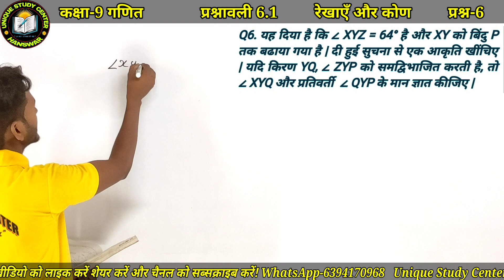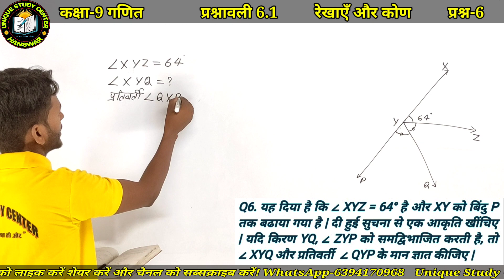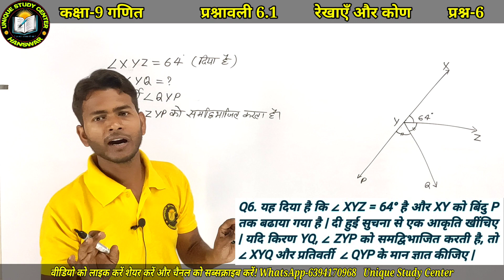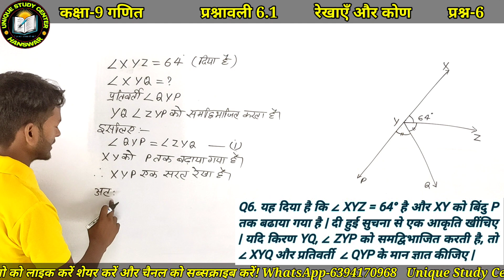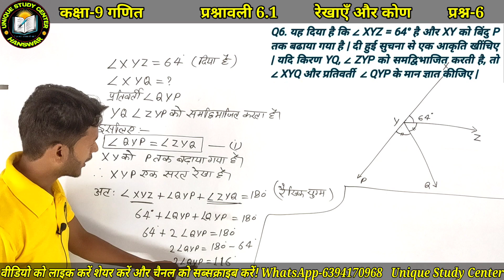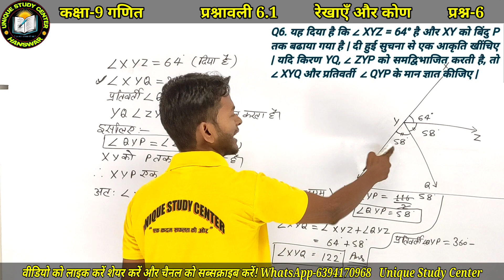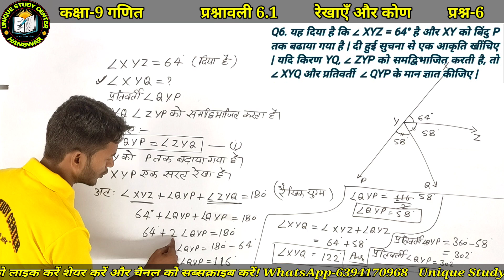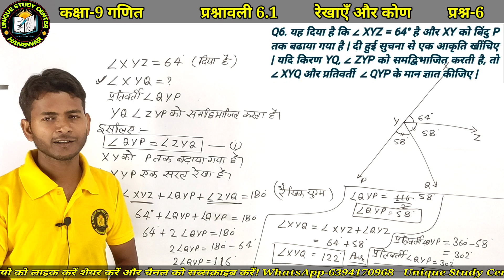Q6 | Exercise 6.1| Lines and Angles | रेखाएँ और कोण | Class 9 Maths | Chapter 6 | NCERT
✔️ Class: 9th
✔️ Subject: Maths
✔️ Chapter: Lines & Angles (Chapter 6)
✔️ Topic Name: One Shot Revision
lines and angles class 9 chapter 6
lines and angles class 9 one shot revision
lines and angles class 9 hard questions with solutions
lines and angles class 9 complete revision